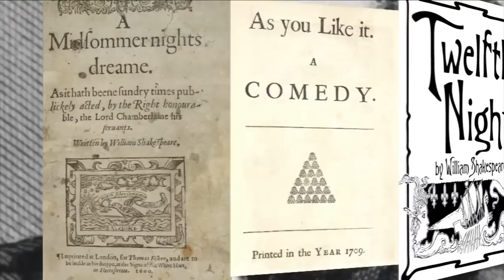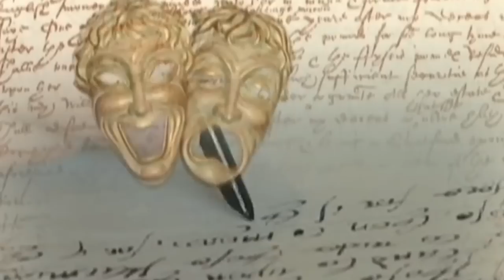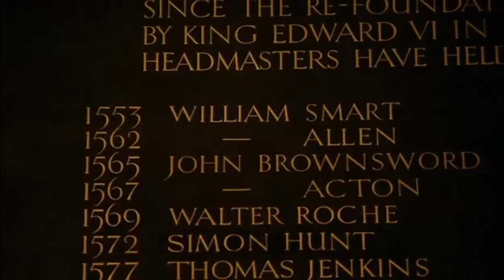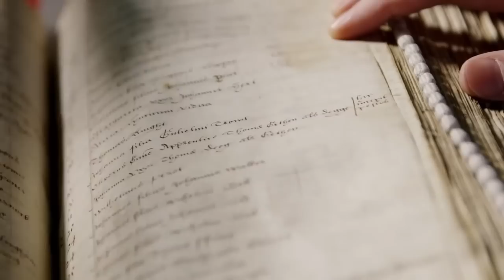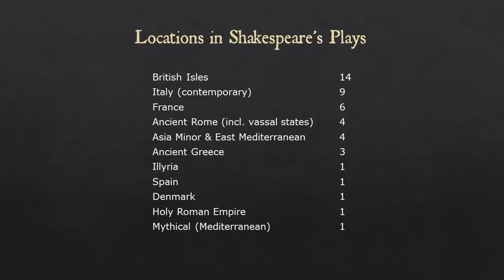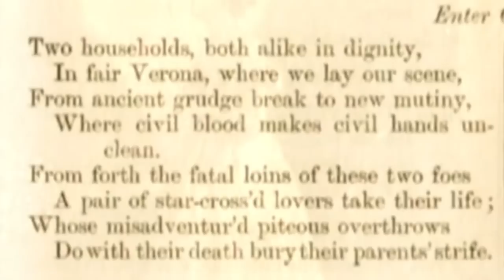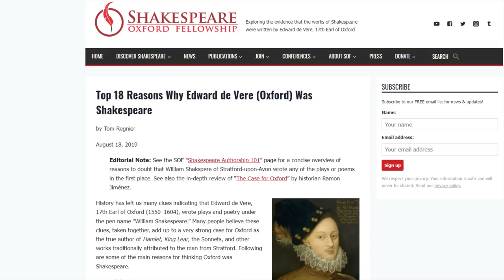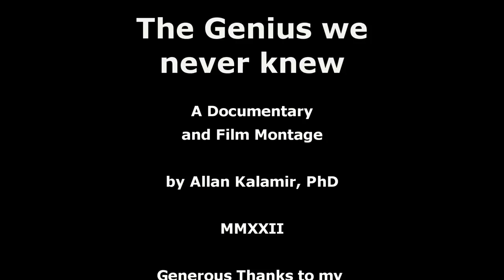Shakespeare: The Genius we never knew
William Shakespeare was arguably the greatest writer in history. His works have been translated into every living language. He’s been credited with literally inventing a tenth of the entire English language, or almost 2000 new words and phrases, many of which remain in common usage to this day. Yet, he was an aspiring tradesman’s son during a time of great civil upheaval. He apparently left school at 13 only to be forced into a murky marriage at the age of 18. Despite these challenges he somehow managed to pen works that showed an incredible breadth and depth of knowledge of law, medicine, botany, geography, politics, history, religion and human psychology that mark him as a true renaissance man. And yet, we have so few pieces of material evidence about him that we could fit everything we know of his life, into literally one paragraph. We can’t even be sure that the portraits we instantly recognise are actually his. And yet, there are over a thousand books that have been written about him, almost all of which are based on pure speculation. Some even suggest that the man we assume to be the greatest treasure of the English Speaking World could not possibly be the obscure son of an illiterate glovemaker; but merely a front-man or pseudonym for a restless aristocrat wanting to keep anonymous. Join us, as we dive into the life and times of William Shakespeare; take a brief look at his works, themes and their significance, and review some of the ongoing controversies that have plagued our understanding of his legacy to this very day.

Some viewers have complained about the music soundtrack used in this video, so I have uploaded a -MUSIC FREE VERSION- which you can watch

If you enjoy my content, leave your suggestions and comments below, and please consider making a donation via PayPal or sign up as a Patreon supporter to help me continue making these unfunded educational videos:

For resources, links to my other videos, merchandise, the latest social media posts and podcast links, please visit my Heroes and Legends

Chapter Timeline:
02:37       Background
10:20       Ancient Theatre
14:53       Traditional History of the Life of William Shakespeare
23:20       The Lost Years
35:05       Some General Notes on Shakespeare's Plays
51:04       Shakespeare's Later Years
56:09       The Anti-Stratfordians
1:05:08    The Sonnet Problem
1:09:15    Final Thoughts

Did Shakespeare write Shakespeare?